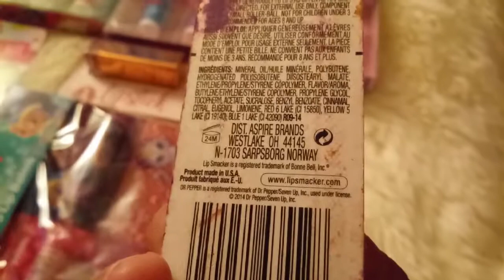99 cents only Lip Smacker y mas Lip Balm WOW 😍😳😘😱